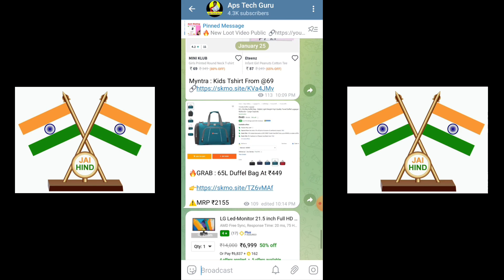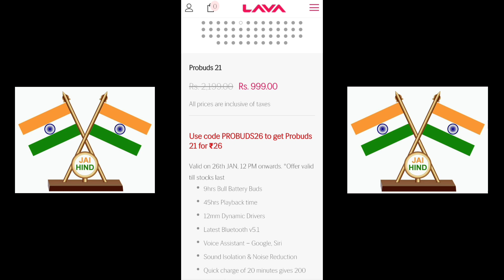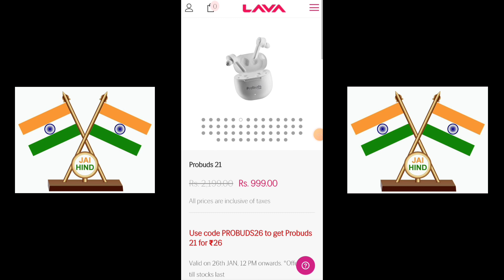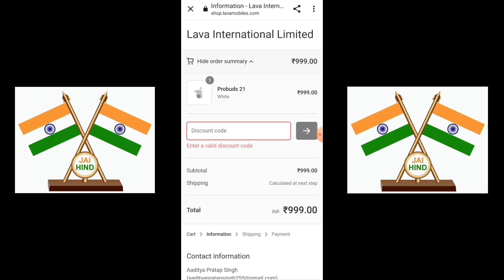🔥 RepublicDay ₹26 Sale | Free EarBuds Loot | Free Shopping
______[ Fllow Me ]_____________

🔥 Product Link 👇

[Amazon Store]

republicday offer
free shopping
free products
free product
lava ₹26 sale
lava free earbuds
free lava product
lava product
free shopping 2023